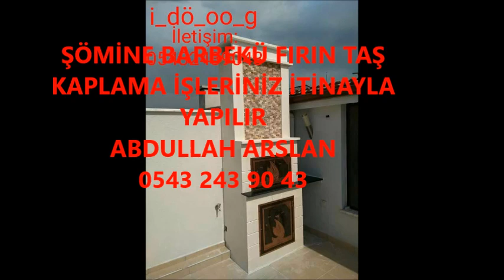KEPSUT ŞÖMİNE BARBEKÜ FIRIN İŞLERİNİZ İTİNA İLE YAPILIR İLETİŞİM ABDULLAH ARSLAN 0543 243 90 43